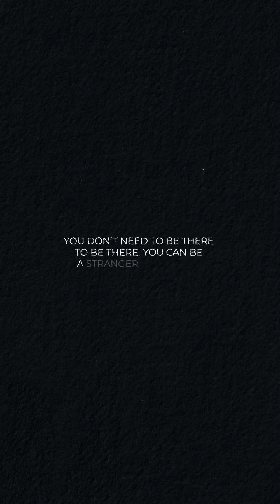Ode To Strangers: The Brave Driver | ALIMA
Lacking new caregiver resources and postpartum support, a young mom in São Paulo takes advice passed on from her family and faces every parent’s nightmare as her infant begins to choke. Miraculously, a fast-acting bystander intervenes.
Although this mother’s story ends happily, millions of moms in Sub-Saharan Africa face similar circumstances today, lacking postpartum support and vital infant caretaking resources. Their stories are still being written.

You don’t need to be there to be there. You can be a stranger who cares.